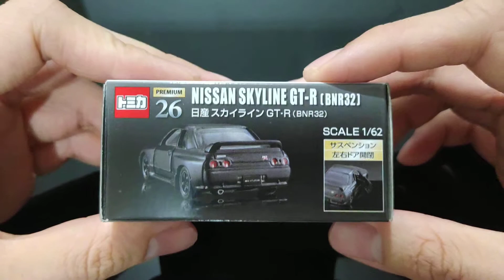Unboxing Takara Tomy Tomica Premium No. 26 Nissan Skyline GT-R (BNR32)